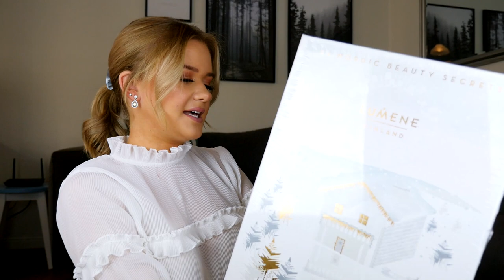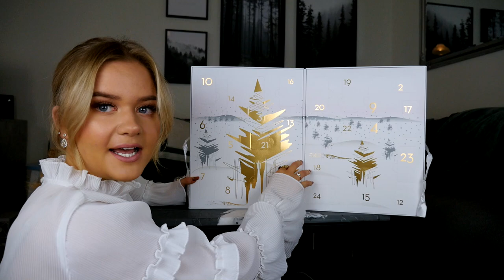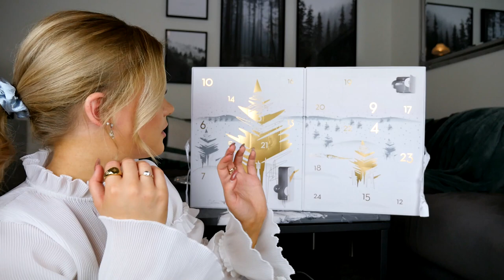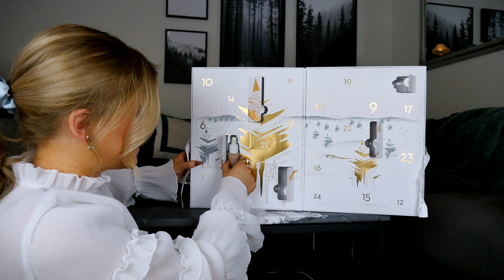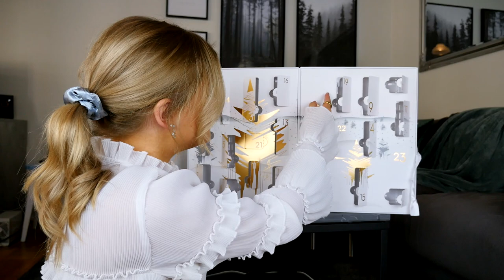ÖPPNAR LUMENE'S KALENDER 2019! *899 KR*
Instagram ➩ misslisibell

Snapchat ➩ Realmisslisibel